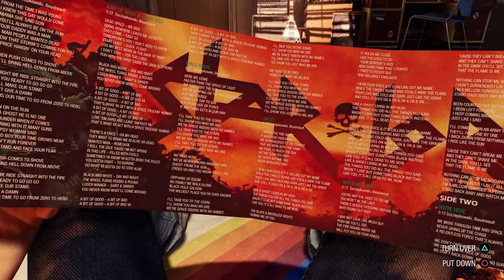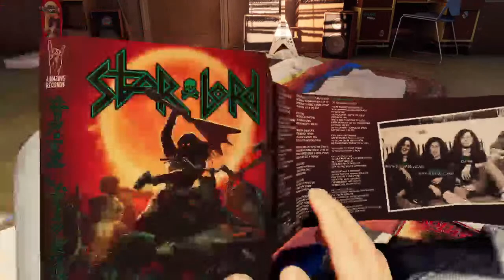Marvels gardians of the galaxy #1 - The llama